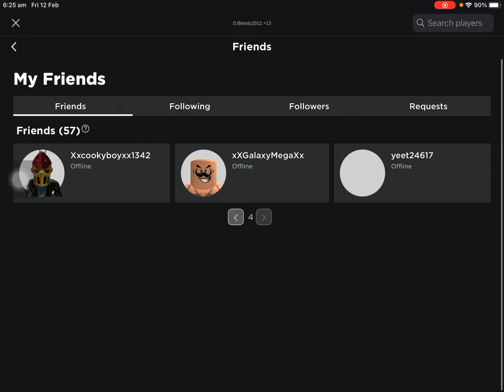Thank god this is itooooooooo long